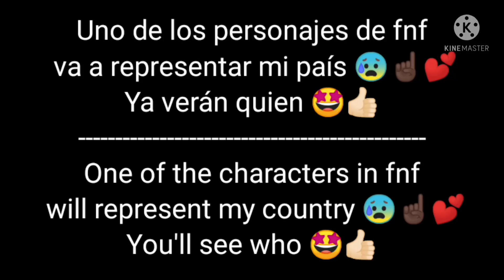Dress up as your origins ||meme||FNF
Special 300k!!!😳👉🏻👈🏻💕💕